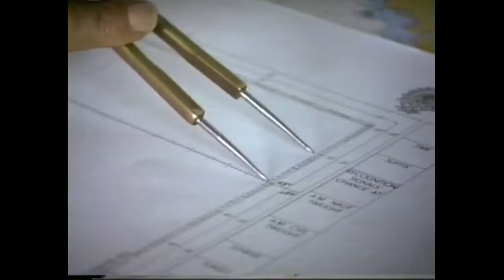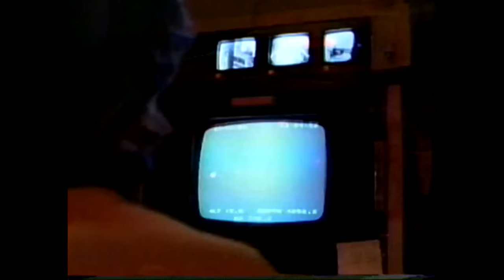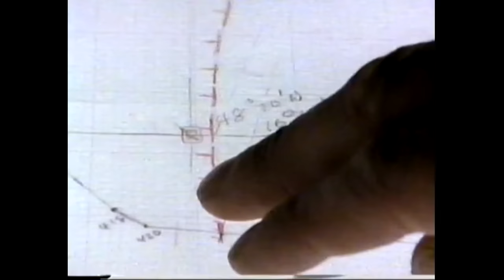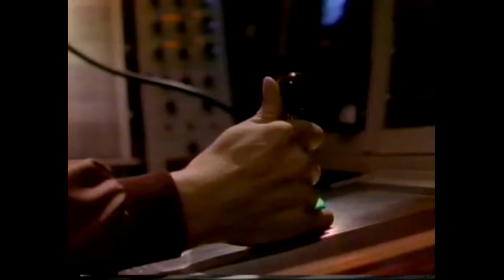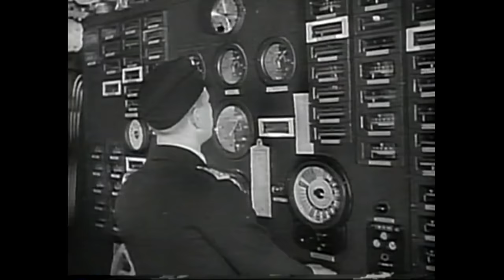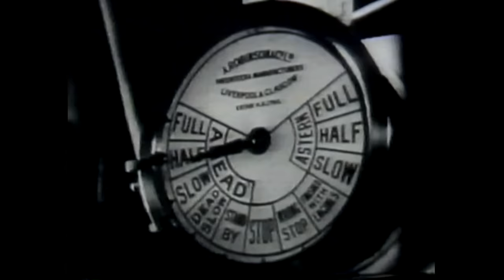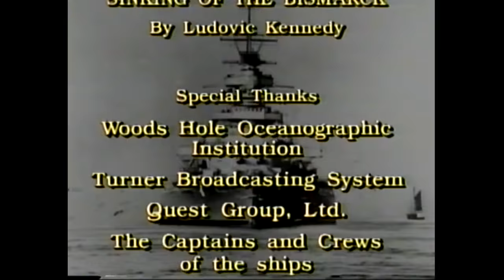The Search For the Battleship Bismarck w/Robert Ballard 2005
On May 27, 1941, the German Navy's most powerful vessel, Bismarck, was sunk in waters nearly three miles deep taking with it more than 2,000 lives. Explorer and scientist Dr. Robert Ballard, who discovered the Titanic, located the sunken Bismarck 600 miles off the coast of France almost half a century later.  National Geographic The Search For the Battleship Bismarck.